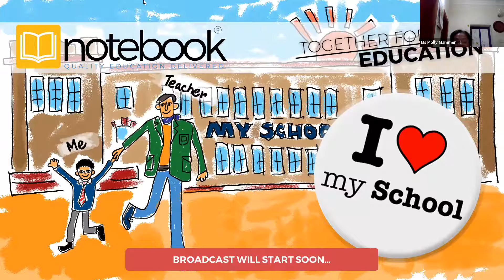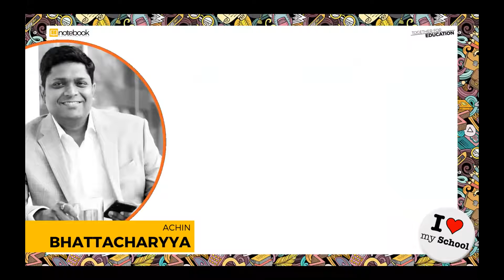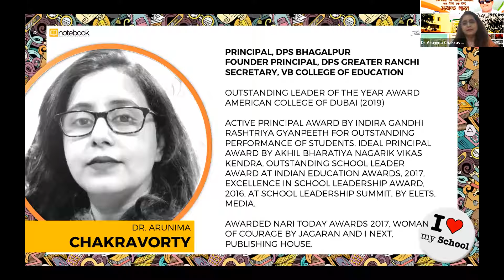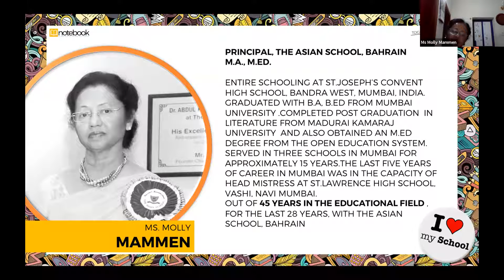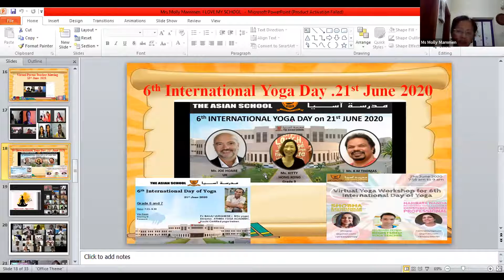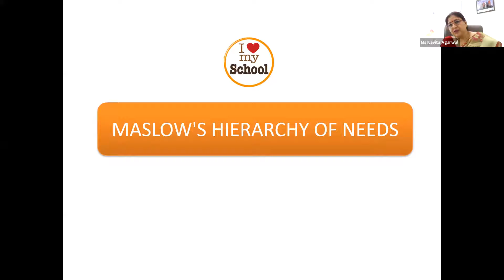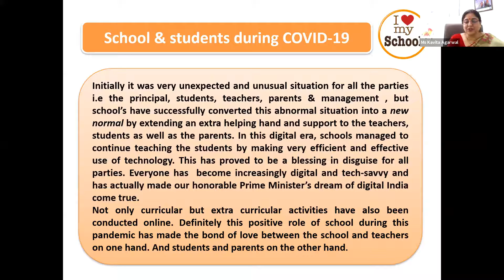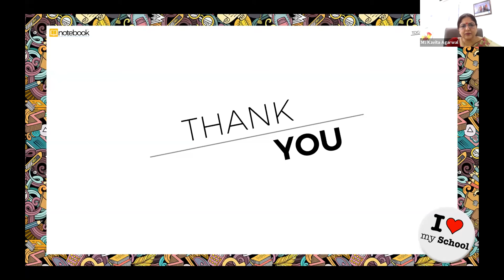Notebook | Together for. Education Webinar | Ep 28 | I Love My School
Dr. Arunima Chakravorty – Principal, Delhi Public School, Bhagalpur
Ms. Molly Mammen – Principal, The Asian School, Bahrain
Ms. Kavita Agarwal – Principal, Mount Litera Zee School, Roorkee, Uttarakhand

With opening remarks from:
Philip Burrett, Ex-Deputy Headmaster, The Doon School, and